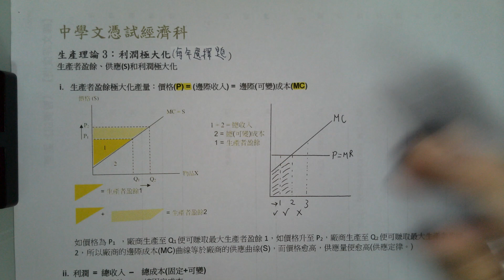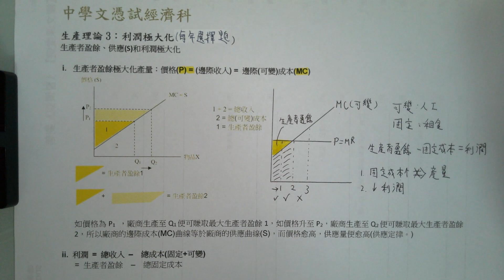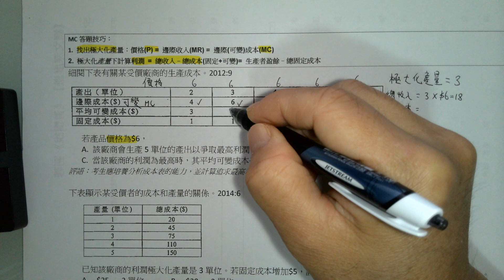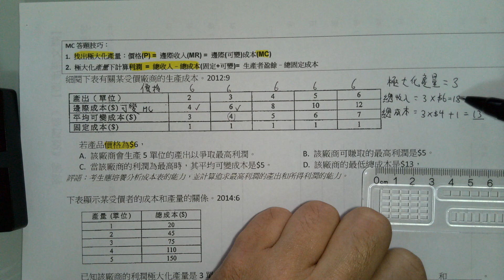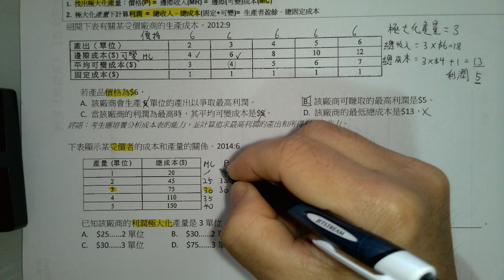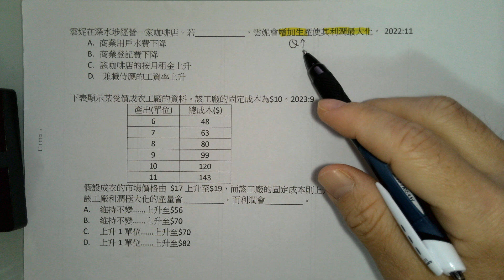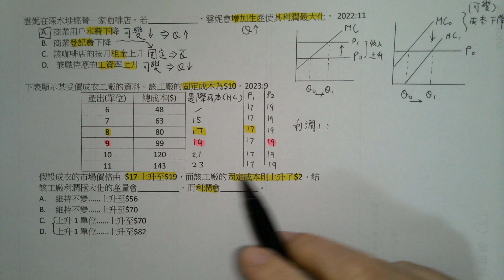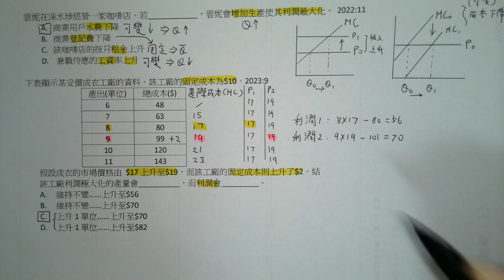28中學文憑試經濟科DSE ECON – 生產理論3：利潤極大化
中學文憑試經濟科DSE ECON – 生產理論3：利潤極大化
筆記下載：

利潤極大化的重要性：此概念每年必出選擇題，核心是理解如何決定產量及計算利潤。

邊際收入與邊際成本比較：只要價格（MR）高於生產該單位的邊際成本（MC），企業便會持續生產。

生產者盈餘 vs 真正利潤：收入能覆蓋變動成本（如工資）即有生產者盈餘，但真正利潤需再扣除固定成本（如租金）。

固定成本對產量的無影響性：產量決定只與變動成本有關，固定成本只影響最終利潤。

兩步驟決策法：第一步決定 MR = MC 的產量；第二步用總收入減總成本求出利潤。

計算邊際成本方法：透過總成本增加的差額推算每單位的 MC，判斷應否繼續生產。

完整利潤計算示例：如單價為6元、平均變動成本4元、固定成本1元、生產3件 → 利潤為5元（18−13）。

「受價者」情境解說：當廠商無法影響市場價格，邊際收入固定，即為受價者。

誤區解析與反例分析：如最低總成本不代表最佳選擇，因停止生產才是最省。

產量過多的兩種原因：只有價格上升或變動成本下降，才可能導致企業生產過多。